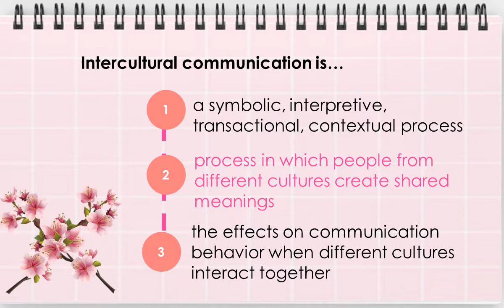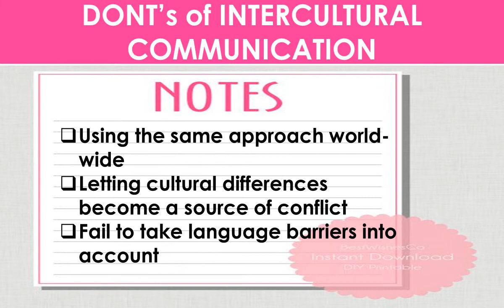INTERCULTURAL COMMUNICATION (Definition, Examples, Importance)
15 points
Question: As a criminology student, what is the importance of intercultural communication in your field of work?

Follow this format:
Name:
Section:
Answer: